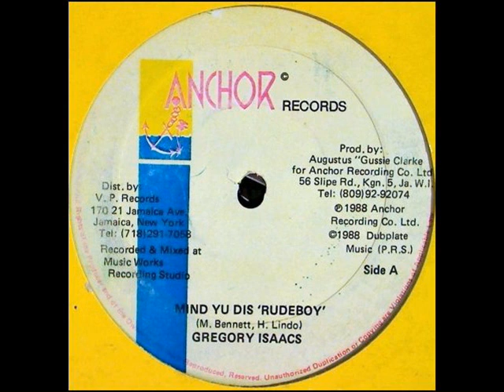Gregory Isaacs Mind yYu Dis 'Rudeboy' & Dub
Crucial Jamaican production from 1988 .